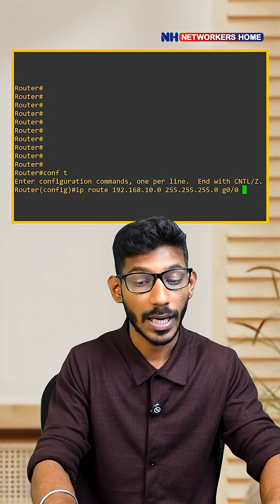What Is Fully Static Routing? Explained for CCNA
📚 Courses:
CCNA Training